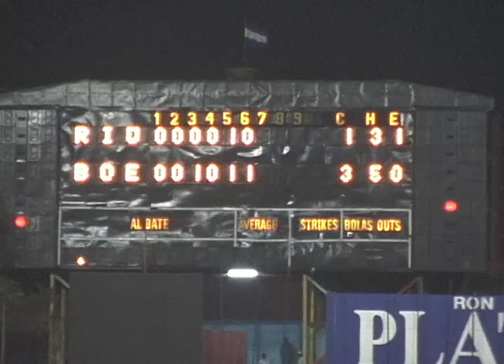Entrevista: Omar Cisneros (febrero 2001)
Edgar Tijerino entrevista al controversial Omar Cisneros, en ese entonces manager del Boer, para el programa Esta Semana del 18 de Febrero, 2001.